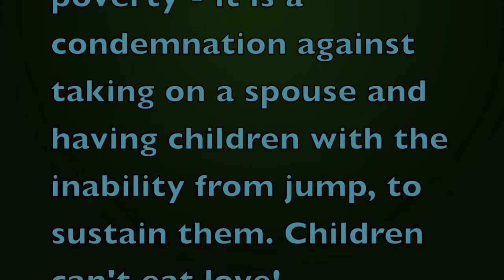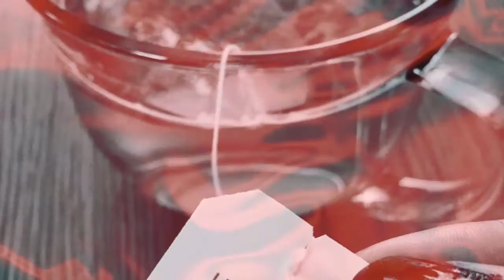TEA TIME WITH TIANA - Open Relationships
One viewer/reader asks how I personally feel about open relationships. I address the question and hope many of you find it helpful. Happy Life, Happy Reading and Creator Blessed!

PLEASE SEND YOUR TEA TIME QUESTIONS TO: . My admin. for my reader group will get them to me, and you will remain ANONYMOUS!